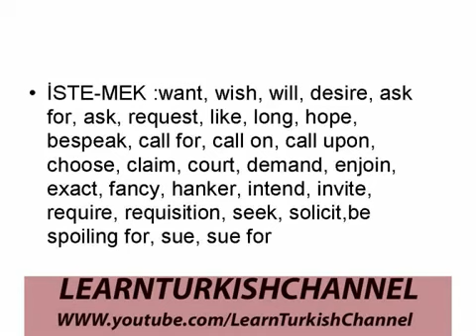VERBS IN TURKISH 10 " İSTEMEK" "to want smth"